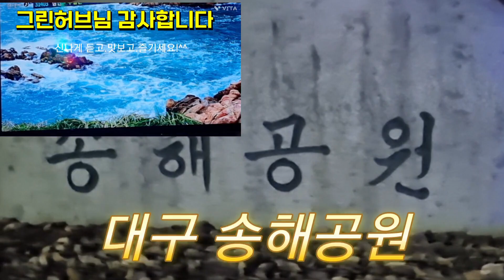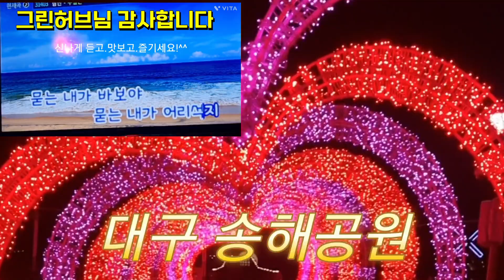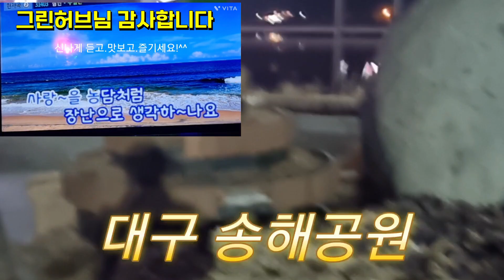그린허브님 감사드리면서!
대구 송해공원 배경으로 항상 힘을 주시는 그린허브님 좋아하시는 노래 잠깐